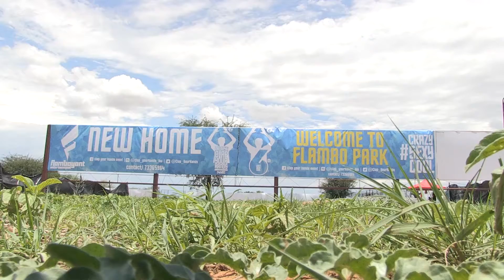Palapye Clap Your Hands 6th edition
theme CrazySexyCool held in Palapye 24th december 2016-featured DJ TIRA.. EMTEE HEAVYK.. SCAR.. FAUZ.. DJNINE DJ GANDA.YUMMY.. MR O.. T. H. A. B. O. MAPETLA.. C RU.. OZZY F TEDDY.. AND MANY MORE